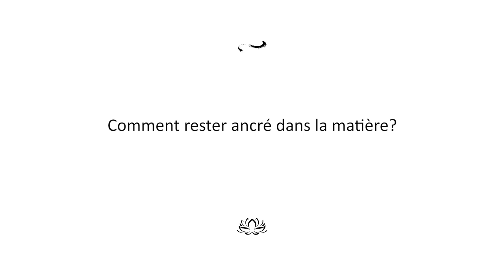Les techniques d'ancrage : s'ancrer pour mieux s'élever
Un bon enracinement est nécessaire pour progresser dans une pratique spirituelle.

À la base de notre système énergétique, le premier chacra forme une base sur laquelle toute notre structure va pouvoir se développer. Une bonne connexion à la Terre est donc primordiale lors de nos méditations.

Dans cette vidéo, découvrez comment vous ancrer durablement pour bénéficier du meilleur de votre pratique énergétique.

CHAPITRES

00:12 = L'histoire de la petite fleur qui voulait s'élever
05:30 = Pourquoi rester ancré ?
07:30 = Les techniques d'ancrage

Cette vidéo à été tournée en juin 2021.

Suite à nos recherches récentes, certains éléments du programme de formation seront prochainement mis à jour. Inscrivez-vous à notre newsletter pour en être informés :